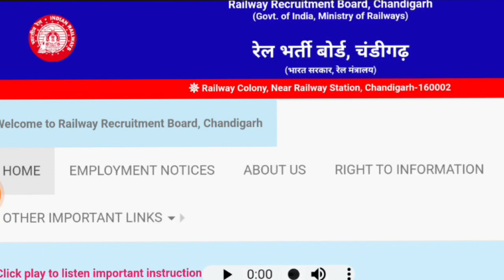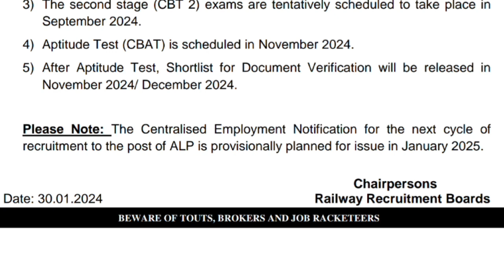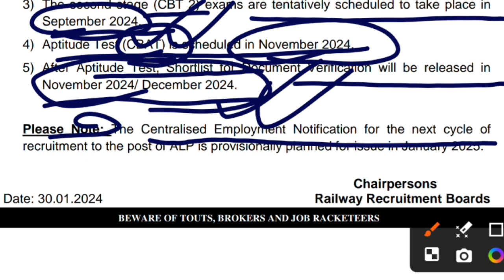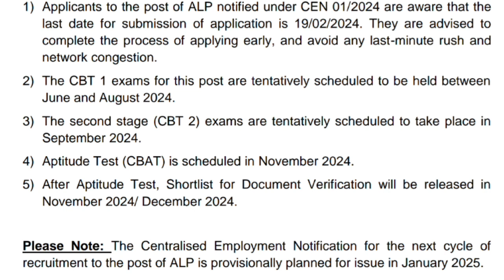ALP भर्ती के CBT-1 से जोइनिंग तक का पुरा शेड्यूल जारी। नई भर्ती और वैकेंसी बढ़ने पर बोले रेल मंत्री।